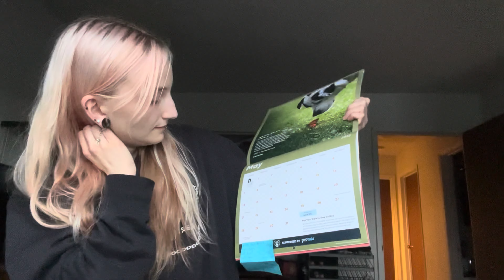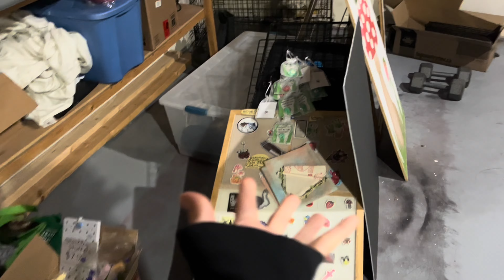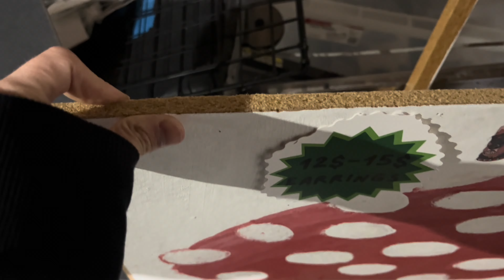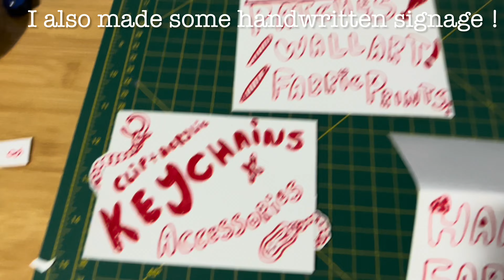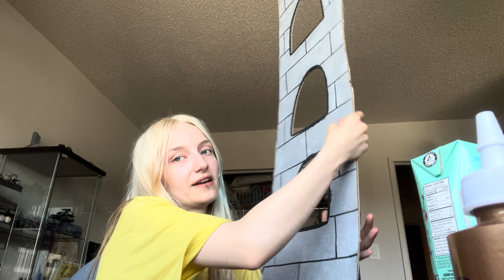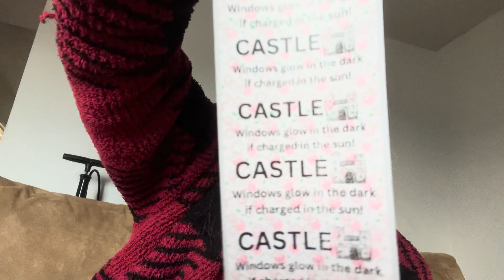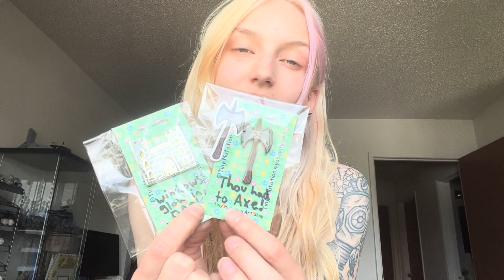Art Market Prep! Packaging, Designing My Table Setup, Getting ready for Artspot and Tomo Arts Market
This video contains a lot of packing, so much that I had to split the Market video into two separate videos!  This cideo contains video from all of may and the first two weeks of june.
You can also watch me Putz around in the kitchen, contemplate ideas, build my market table set up, and more!!
This is also the first video that contains video of my face, so expect lots of talking!
I am also very active on mainly Instagram. So feel free to follow me there too!

Online shop (open until September 1st, then i will be switching websites and will be closed for a bit)!

🌞🌻🍉 have a good summer!